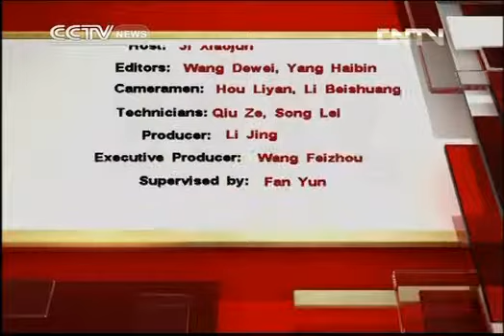Crossover: Social workers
Is there anyone around you that you know working as a social worker?
Which group of people do you think need social wokers' help?
What standards do you think a social worker should be up to?